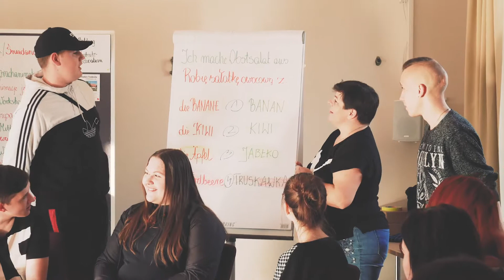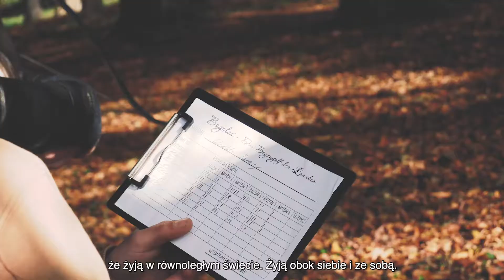Projektfilm "Wovon träumst Du - beruflich?" / Dokumentacja projektowa "O czym marzysz?"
*** polska wersja na dole ***
Die Projektdokumentation entstand im Rahmen einer deutsch-polnischen Begegnung für junge Erwachsene, die den Teilnehmenden die Möglichkeit gab, über berufliche Zielsetzungen nachzudenken sowie ihre persönlichen Stärken zu stärken. In Kooperation mit dem Centrum Wsparcia Rzemiosła, Kształcenia Dualnego i Zawodowego w Poznaniu (Zentrum für Handwerkförderung, Duale und Berufliche Bildung in Posen) fand das Projekt vom 25. – 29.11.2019 im Bildungs- und Begegnungszentrum Schloß Trebnitz statt.

Niniejsza dokumentacja projektowa powstała w ramach polsko-niemieckiego spotkania dla młodych dorosłych, podczas którego mieli oni możliwość zastanowienia się nad swoimi celami zawodowymi oraz wzmocnienia swoich mocnych stron. Projekt ten był realizowany we współpracy z Centrum Wsparcia Rzemiosła, Kształcenia Dualnego i Zawodowego w Poznaniu od 25 do 29 listopada 2019 roku w Centrum Edukacji i Spotkań Zamek Trebnitz.